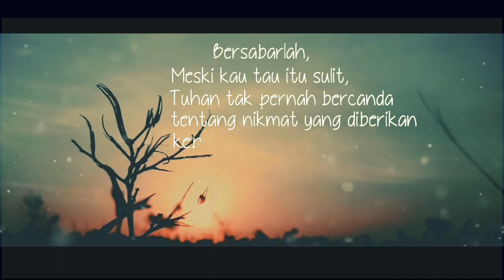Bersabarlah‼️|KATA BIJAK|MOTIVASI HIDUP|STATUS WHATSAPP|STORY WA 30 DETIK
Video Kata Bijak | motivasi | whatsapp status | wa 30 detik | quote

Bersabarlah,...
Meski kau tau itu sulit.
Tuhan tak pernah bercanda
tentang nikmat yang diberikan
kepada hambanya yang bersabar.
Jadi, bersabarlah !

🔅 Motivasi kerja
🔅 Penyejuk Hati
🔅 Whatsapp status
🔅 Semangat kerja
🔅 Literasi
🔅 kata mutiara